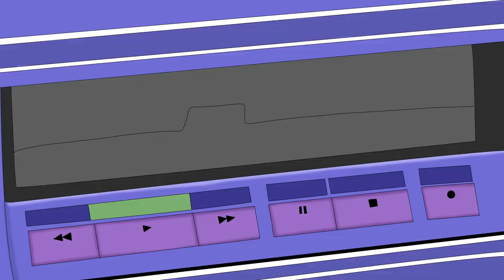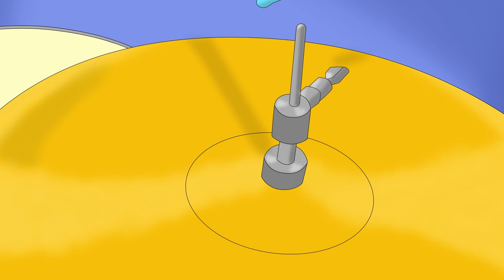Neon Ion - Wildfire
Video by Isabelle Friberg.

"Wildfire" - a collaboration with producers Ivan Blomqvist and Erlend Mokkelbost - was the first Sandtorv wrote after the Heart Echoes album. A natural extension of the previous album's neo-soul style the track adds in a clubbier beat than previously found in Neon Ion's music, Sandtorv imagines herself travelling through the cosmos in search of her future.

"It's a song about being afraid of growing up," says Natalie. "Being afraid of leaving yourself behind. I see my friends growing up, buying houses, having kids, all grown up and content, while I keep chasing this uncertain dream."

"Wildfire" is accompanied by a stunning animated video made by Swedish artist Isabelle Friberg. The classic Michael J Fox film Back to the Future has been an inspiration for the song, both sonically and visually. And it inspired Natalie to revisit the song.

WILDFIRE - LYRICS

EERIE
LIMITS
BRINGS US
DANGEROUSLY CLOSE

ROOTLESS
MEMORIES
WAVES BIG AS THEY DON'T SEEM TO DIE

(VERS 2)
FOOLISH TENSIONS
RISING HIGHER

SOLICE
LOST MY WORDS FOR YOU

(PRE CHORUS)
DON'T GIVE ME THE OPTION
TO BACK OUT

I KEEP RUNNING FROM THE FUTURE
LETTING IT IN LETTING IT OUT
LEAVING MYSELF BEHIND
NOTHING EVER SEEMS TO MATTER
CAUSE IT FEELS LIKE I'M STILL
CHASING WILDFIRE

COSMIC
MOMENTS
WONDERING

DOWN BEAT
WISH I NEVER HAD A TASTE NOW

TO BACK OUT

LEAVING MYSELF BEHIND
CHASING WILDFIRE

IF YOU TOLD ME TO STAY
I WOULD LOVE AND THEN DENY
WOULD I STILL BE THERE IN THE MORNING NO LESSON LEARNED?

THOUSAND TIMES RUNNING THIS OBSESSION NOW I CAN'T WAIT